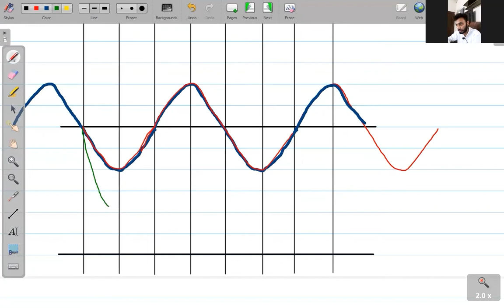Stationary Waves | Superposition | 9702 AS Physics Urdu/Hindi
Hello guys! Today we will be starting Stationary Waves!

Throughout this course I will be teaching you the complete AS course for P1 and P2 papers, topic by topic and each concept will be explained clearly in detail!

I hope to make this the best Exam preparation series out there for AS Physics and I need your support to do so! JazakAllah if you are watching these videos and I hope they are helping you! Please also consider sharing with your friends and family!